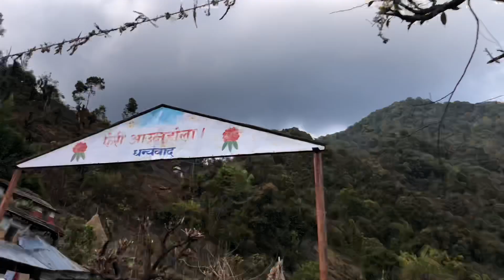Saimarang to Bhachok ride (visit nepal 2020)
Live a life with MADY